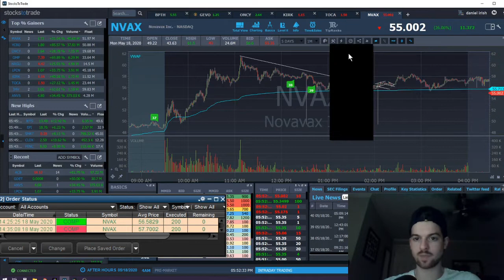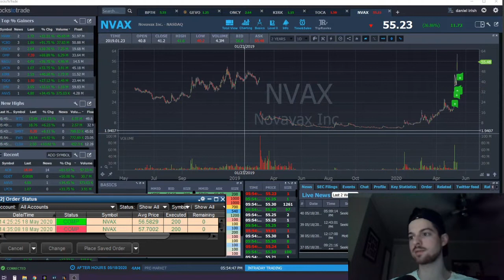This Stock is on Fire $NVAX $445 Day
I discuss this crazy runner $NVAX and a small trade I made on it. +$445 overall for the day, just wasn't quite feeling anything too strongly so I mostly sat on the side lines.